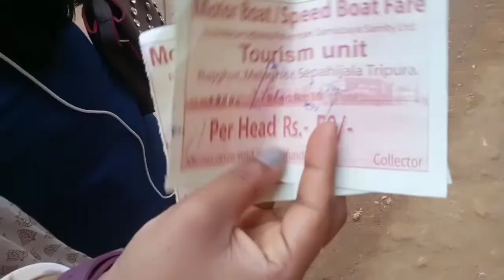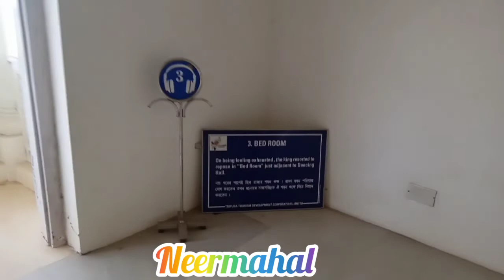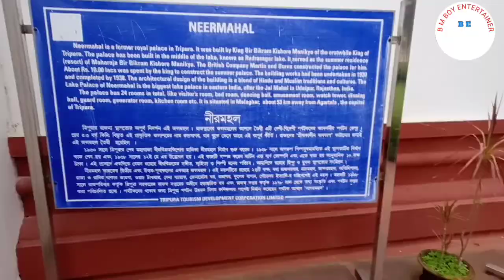Neermahal, Melagarh, Agartala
King Bir Bikram Kishore palace Neermahal.
Situated Rudrasagar Lake.